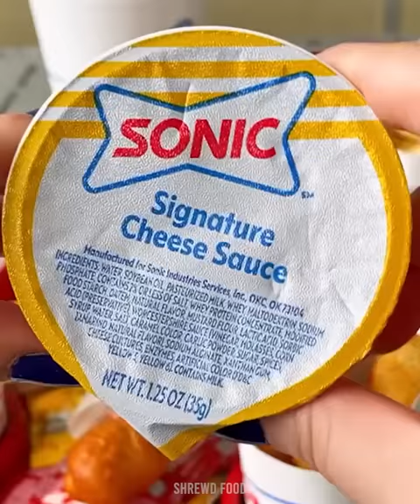Express Noddle Chips Recipe Quick and Hearty Morning Meal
Popular Eid Dessert Sukhi Meethi Seviya

Mix vegetables Pulao Recipe - Best Sabzi Pulao I Ever Made  by testy food every day
Start your day with a burst of flavor with our Express Breakfast Burritos! Packed with scrambled eggs, crispy bacon or sausage, melted cheese, and your favorite breakfast fixings, all wrapped up in a warm tortilla. It's a delicious and satisfying meal that's ready in minutes, perfect for busy mornings when you need a nutritious breakfast on the go.